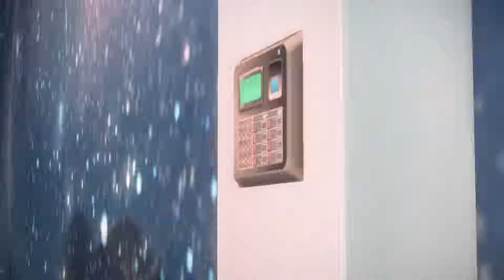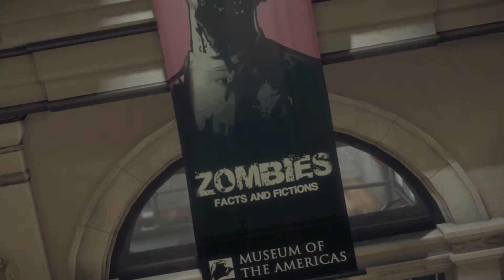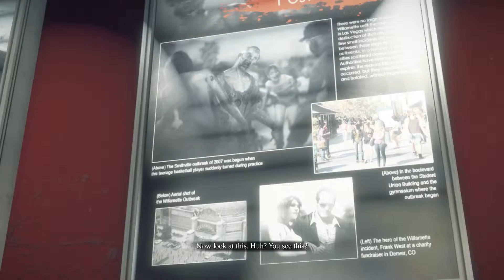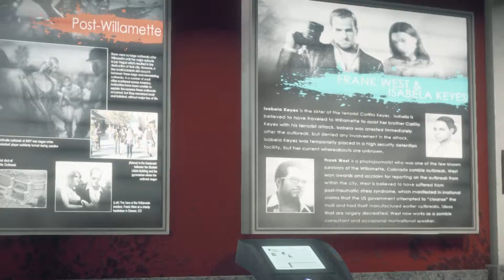Dead Rising 3 #19 - Diego Why!?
Nothing is worse than having to harm a good friend as Nick is about to find out.

Dead Rising 3 takes place in 2021, ten years after the events of the Fortune City outbreak. The story follows a young mechanic named Nick Ramos and his attempt to survive a massive zombie outbreak in the fictional city of Los Perdidos, California.

Twitter.com/Archonxtreme
Facebook.com/Archonxtreme